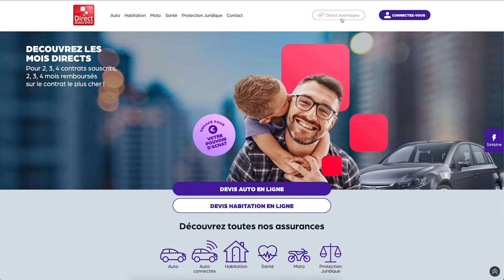DIRECT AVANTAGES - Comment créer votre compte ? 🛍️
Avec le programme Direct Avantages, lorsque vous êtes client, vous êtes gagnant. Et ce, auprès de plus de 70 enseignes du quotidien.

Découvrons comment créer votre compte direct avantages pour profiter de vos réductions.